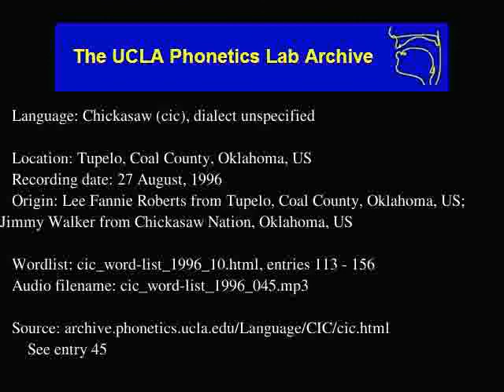Chickasaw audio: cic_word-list_1996_045